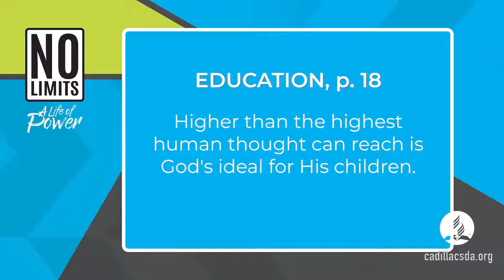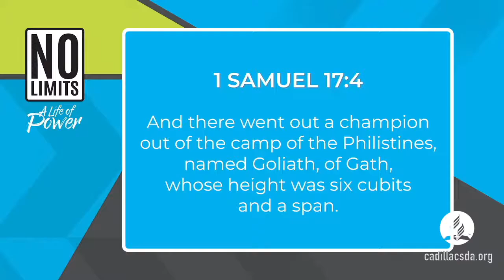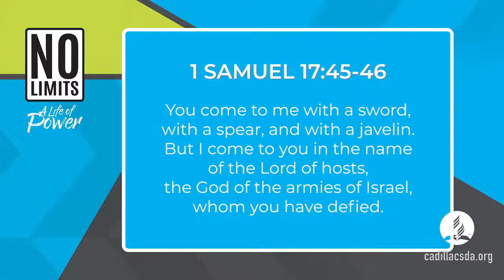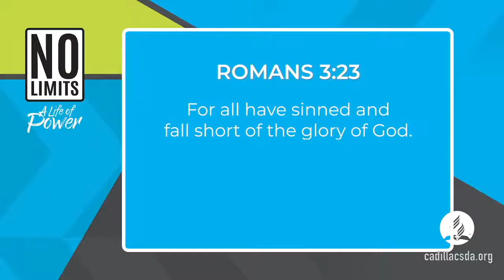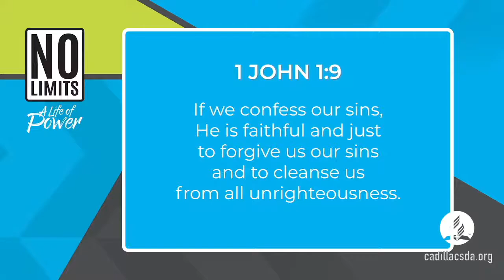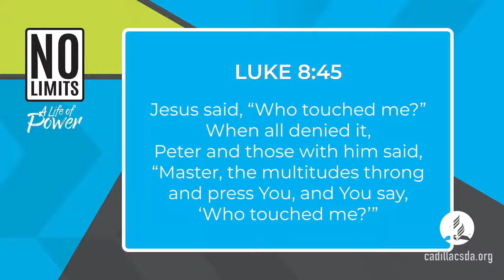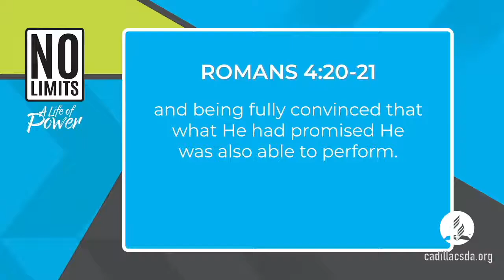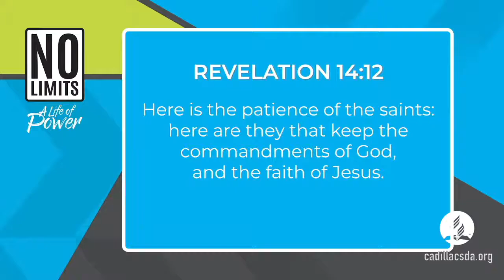No Limits - A Life of Power: Night 3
Join us for the third session of "No Limits".